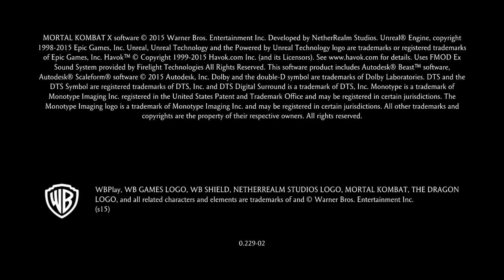MKX - Faction Kills Brotherhood of Shadow